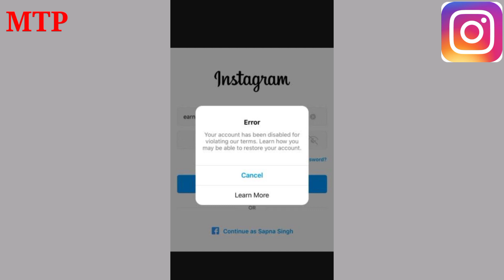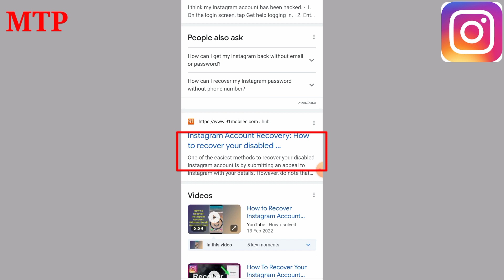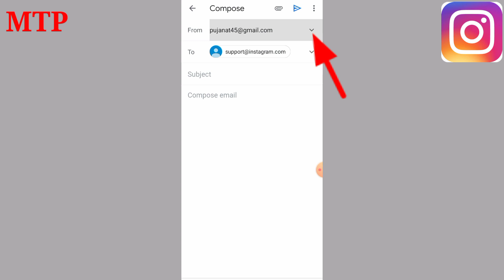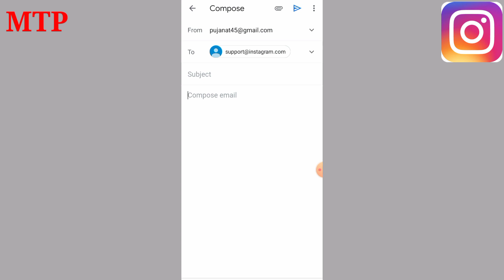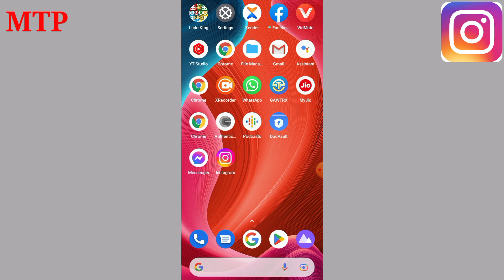How to recover disabled instagram account ! Instagram disabled account recover kaise kare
Appeal 👇
Dear Instagram team my personal Instagram account is disabled please recover my Instagram account

how to restore disabled instagram account
recover instagram account
how to recover deactivated instagram account
how to restore deactivated instagram account
instagram account disabled how to get back
instagram disabled my account